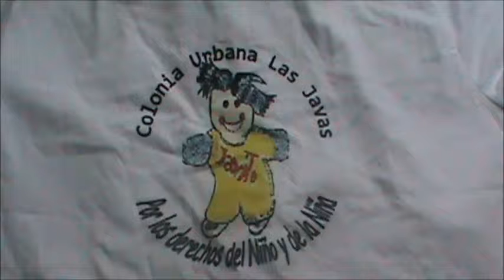Juegos de Colonias Urbanas: ¿Me quieres?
Colonia Urbana Las Javas, Renca